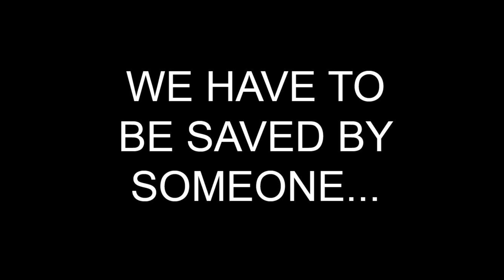WE MUST BE SAVED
MrXRabi

There is only one person who can save us now...